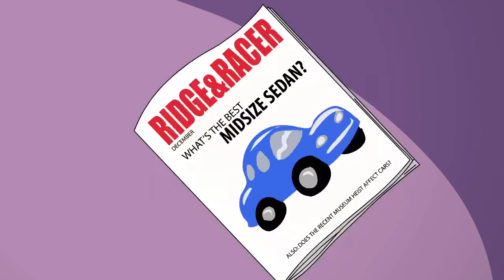Mappy Episode 10 - Merry Heistmas Part 1 - Bravoman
A major heist has occurred where major art pieces have been stolen from museums around the city, and Mappy is certain that Goro is behind it.